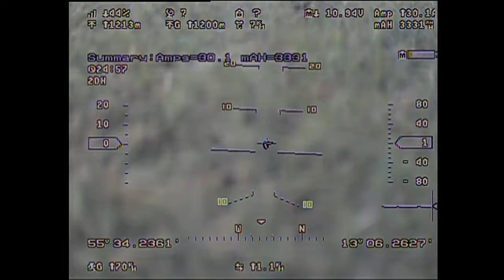TechPod 20170902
A nice flight little higher than normal.